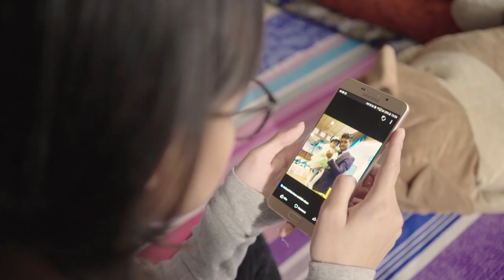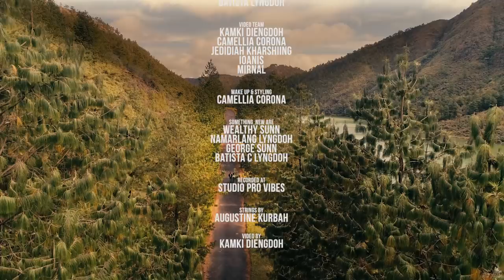SOMETHING NEW-For you (Christmas love song)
Produced by Eugeneson Lyngdoh.
Acknowledgement: Fratelli Guest House, ENE Cafe Mawngap, TWE Restaurant Mawngap, Flanagan Kharwanlang, Manda Lyngdoh.
Cast: Jessica Ruth Cunville Marbaniang, Batista C Lyngdoh
Video team: Kamki Diengdoh, Camellia Corona, Jedidiah Kharshiing, Ioanis, Mirnal and Fornes Dhar.
Make up and Styling: Camellia Corona
Recorded at Provibes Studio Mawkhar
Lyrics and Music arrangement by Batista C Lyngdoh
Strings by Augustine Kurbah.
Video by Kamki Diengdoh.
Radio Partner: Red FM 93.5
Special thanks to Riza sound Mawngap, Desmond Rimaki Sunn, FGK Tent house, Russell.
Band member: Batista C Lyngdoh (Lead Guitar and Vocal), Wealthy Born Field Sunn (Bass guitar and Lead Vocal), George S Sunn (Drums and Vocal), Namarlang Lyngdoh (Guitarist and Vocal)